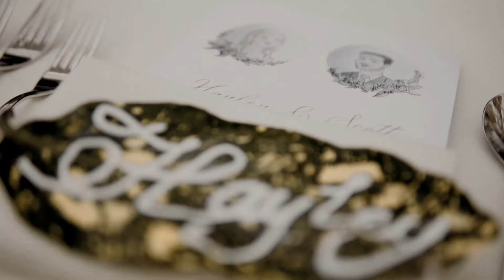Synergy Film - Hayley & Scott - Wedding Highlight Film - Wedding Well